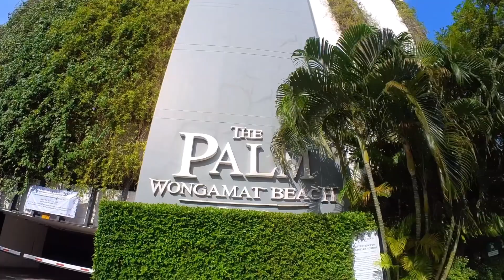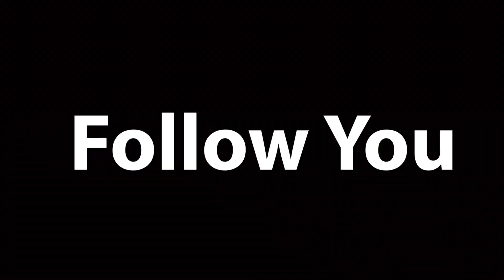🌱【教えたくない】 ノース パタヤ にある安くて プール で遊べる コンドミニアム ｜Tha Palm Wongamat Beach pattaya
今日はパタヤでも大好きなエリアWongamat beach をご紹介させていただきます。まさにリゾート地区でコンドが今も建ち続けていますよね！
そんなコンド集でも比較的安価で過ごしやすいThe Palm をご覧ください。
The Palm Wongamat Beach Pattaya